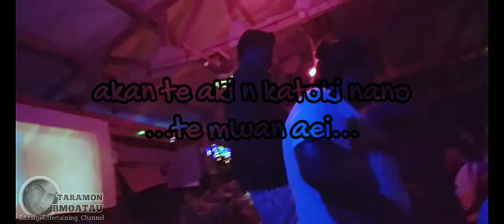Big Eye kava bar singers | ko iranna ma ko irairanna | ft Maria Tetaua ...